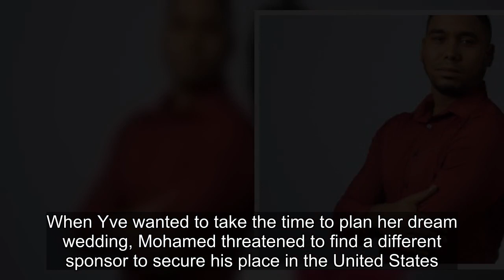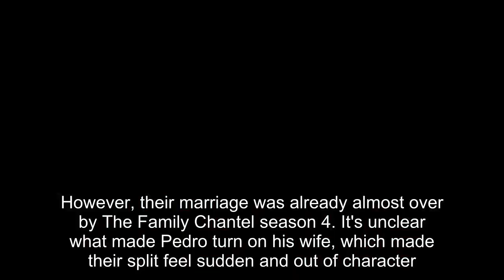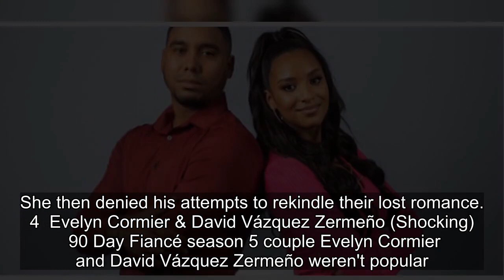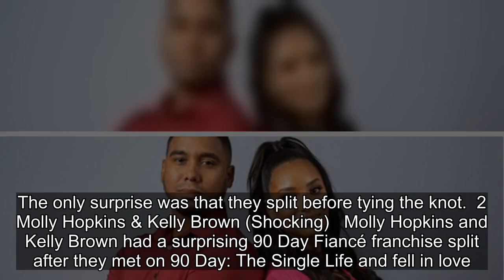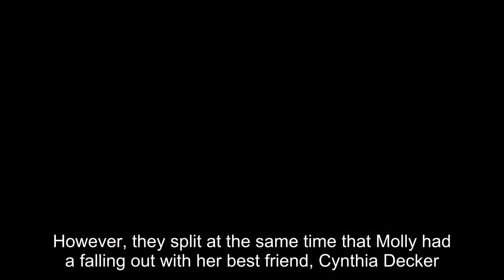90 Day Fiancé: 5 Splits That Shocked Viewers (& 5 That Didn’t)